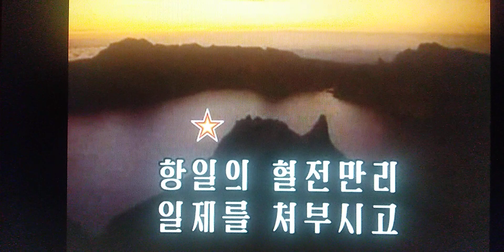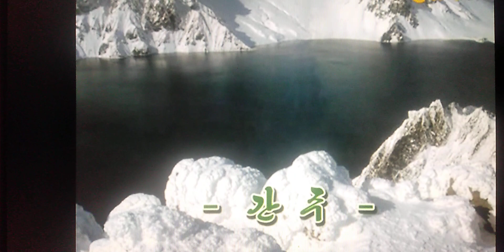김 일성대원수 만만세 조선가요 金 日成大元帥 万々歳 Ｃｏｖｅｒ